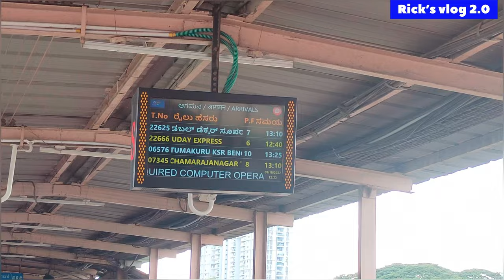Chikkabanavara to Ksr Bengalore vlog|| Travel Vlog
Hey guys I’m Rick ,
In this video I will show you Chikkabanavara to ksr Bengalore travelling vlog.  It’s going to be a very interesting video. Please watch till  the end .

Keep supporting me ..please 🙏

Rick’s Vlog 2.0